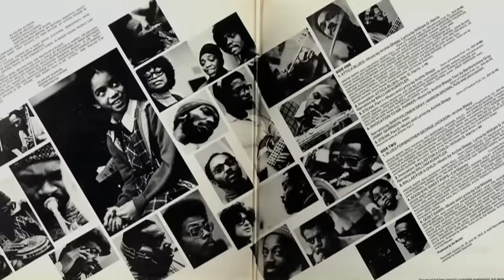2016 NEA Jazz Masters Tribute Concert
On Monday, April 4, 2016, the National Endowment for the Arts, in collaboration with the John F. Kennedy Center for the Performing Arts, celebrated the 2016 NEA Jazz Masters—vibraphonist, bandleader and educator Gary Burton; musicians' advocate Wendy Oxenhorn; saxophonist and composer Pharoah Sanders; and saxophonist, composer and educator Archie Shepp.

The concert was hosted by Jason Moran, pianist and Kennedy Center artistic director for Jazz, and included remarks by Jane Chu, chairman of the National Endowment for the Arts; Deborah F. Rutter, president of the Kennedy Center; as well as the 2016 NEA Jazz Masters. The concert featured performances by NEA Jazz Masters Chick Corea, Randy Weston, and Jimmy Heath, as well as Ambrose Akinmusire, Lakecia Benjamin, Billy Harper, Stefon Harris, Justin Kauflin, Rudresh Mahanthappa, Pedrito Martinez, Jason Moran, David Murray, Linda Oh, Karriem Riggins, Roswell Rudd, and Catherine Russell.